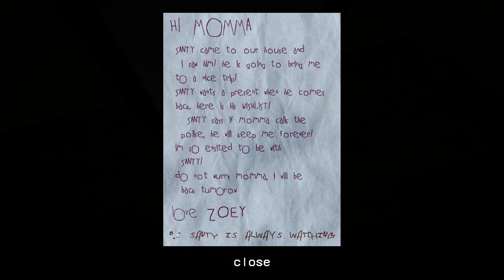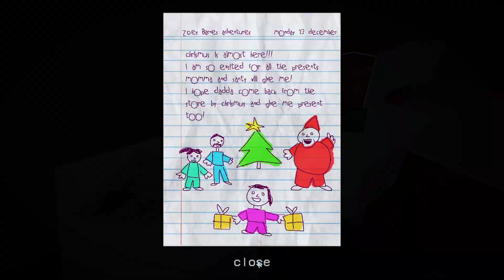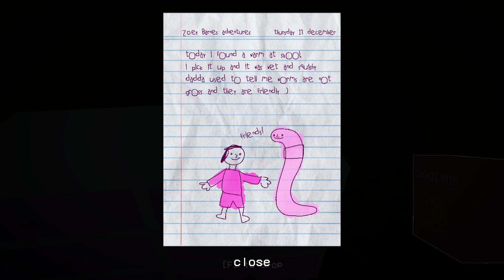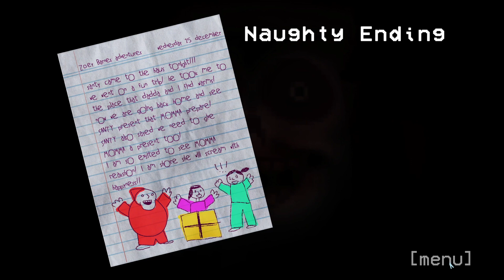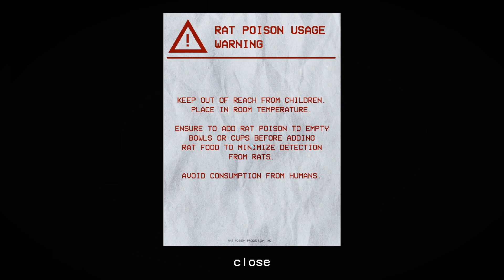Santy is Home (NAUGHTY & NICE ENDING)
In this video, I will be playing a free horror game found on itch.io called Santy is Home.

Intro:
Song:

Made by:
CJ39Fx
(Check out CJ39Fx on panzoid, an amazing intro maker!)

Outro:
Song:

Made by:
Zero_FX